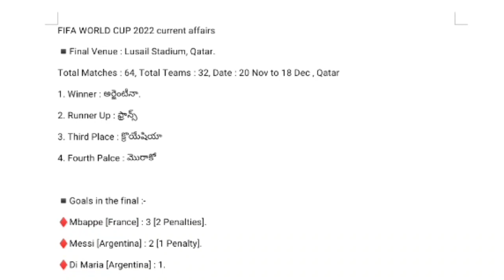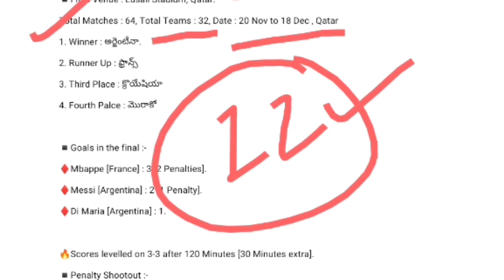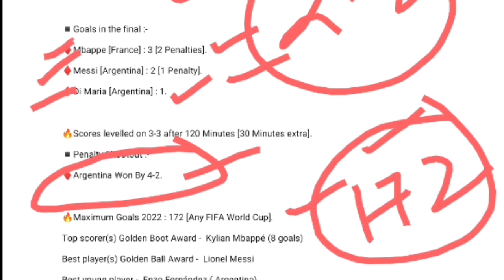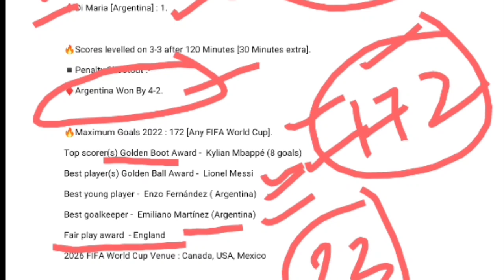Daily Current Affairs 19/12/2022 | Telugu Current Affairs 2022 | Group 4 | APPSC | TSPSC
Daily Current Affairs in telugu 19/12/2022 | Telugu Current Affairs | tspsc| appsc

Daily Current Affairs in telugu 2022 | tspsc | appsc | gurukula | telugu current affairs